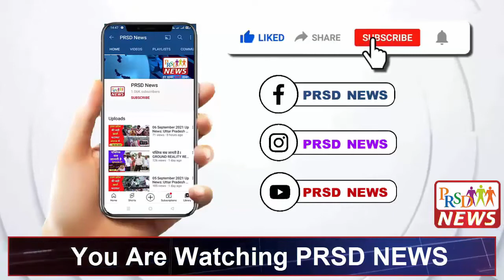जहर खुरानी गिरोह ने एक महिला सहित दो लोगो को नशीली चाय पीला कर लूटा | PRSD News।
गोण्डा। गोण्डा रेलवे स्टेशन के बाहर बैठे एक महिला सहित दो लोगो को नशीली चाय पीला कर बेहोश कर के नगदी सहित लाखो का जेवर लूट ले गए। बेहोशी हालत में इलाज के लिए जिला अस्पताल में भर्ती कराया गया है। कोतवाली देहात थाना क्षेत्र के हनुमंत नगर बाल पुर गांव के निवासी 60 वर्षीय प्रेम नाथ पुत्र गया प्रसाद और परस पुर थाना क्षेत्र के सुसुंडा गांव के निवासी 60 वर्षीय लीला वती पत्नी केदार नाथ को जहर खुरानी गिरोह ने नशीला पदार्थ खिला कर लूट लिया। प्रेम नाथ ने बताया कि वह जलन्धर जाने के लिए गोण्डा रेलवे स्टेशन के बाहर दोनो लोग बैठे थे। साथ मे और कुछ लोगो को जाना था। उन्ही लोगो का इंतजार बैठ कर रहे थे। दो लोग आए और चाय पी रहे थे। हम लोगो को भी जबरन चाय पीला दिया। जिस से हम दोनों लोग बेहोश हो गए। प्रेम नाथ ने बताया कि उस के पास करीब पांच हजार रुपये नगद थे। जिस को लूट लिया। लीला वती की पुत्री नीतू ने बताया कि उस की मां अपने बेटों के यहाँ जाने के लिए घर से रेलवे स्टेशन आई थी। उस के दो बेटे जलंधर में रहते है। नीतू ने बताया कि उस की मां गले मे सोने की जंजीर , बाली सहित आदि जेवर पहने थी। बेहोश होने के बाद सब लूट लिया। महिला को होश नही आया है। जिला अस्पताल में इलाज चल रहा है।

यदि आप भी इसका हिस्सा बनना चाहते हैं तो हमें संपर्क करिये पर और अपने गाँव व शहर की जानकारी देकर जीतिए विभिन्न प्रकार के इनाम।